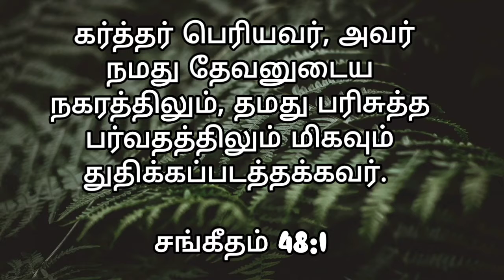Today's Promise | இன்றைய வாக்குத்தத்தம் | Daily Blessing | 26/11/22 | Only U My Lord